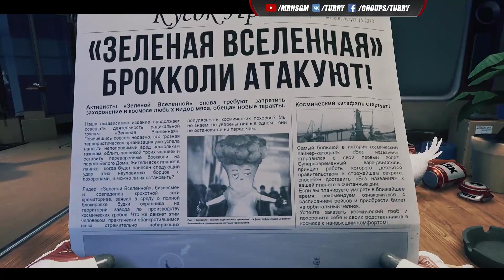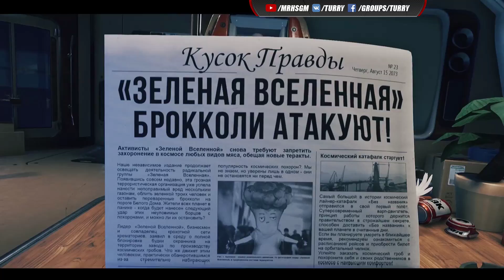✔️ Breathedge 🚀 Угарная космическая выживалка!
Breathedge — весёлая приключенческая игра про выживание в космосе. Чтобы остаться в живых вам пригодятся вся ваша смекалка, золотые руки, специфическое чувство юмора и много синей изоленты!

На нашем канале ты найдешь самые свежие видео по World of Warships, War Thunder, а так же другим, не менее интересным играм.

Мониторы: LG 34UC79G, Samsung S27E370
Наушники: Steelseries Siberia 150, Мышь: Razer Deathadder Elite
Компьютер: Intel i7 4790K, 16GB RAM, GeForce 1080 Ti